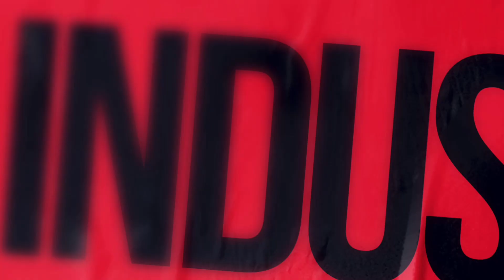Star Wars Rep Com #27